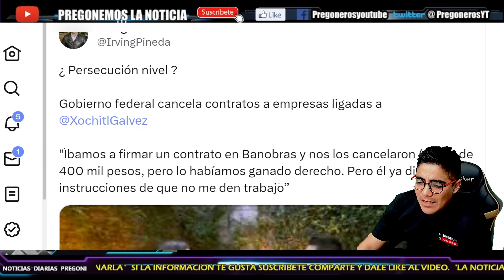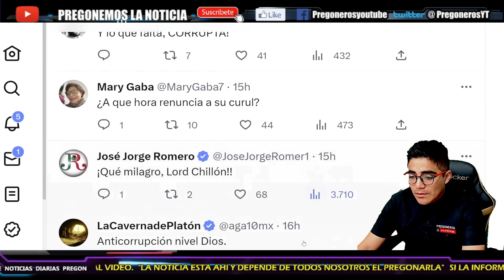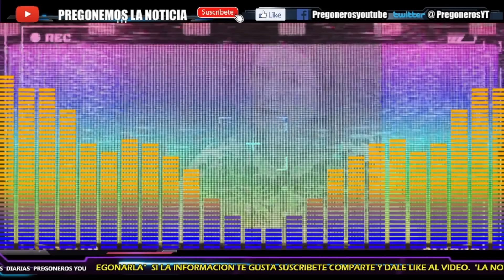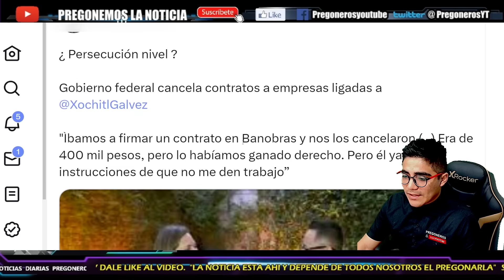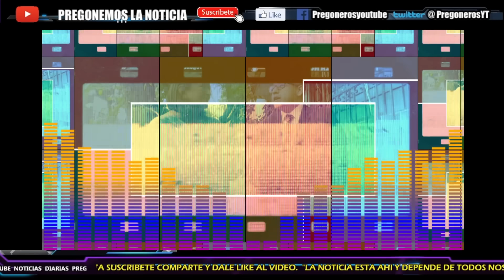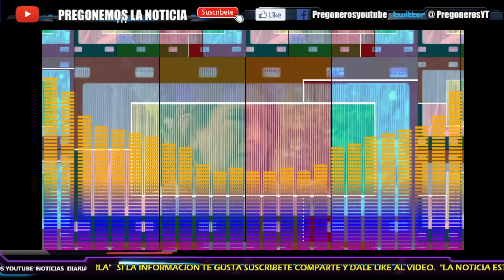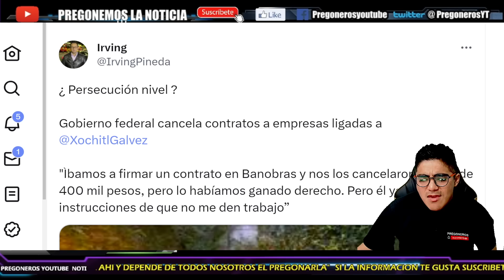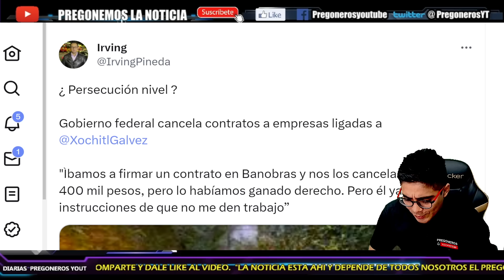¡TV AZTECA LA TERMINA DE HUNDIR! SE LE FUERON ENCIMA LAS REDES! CHAYOTERO LA QUISO AYUDAR Y LA ACABA